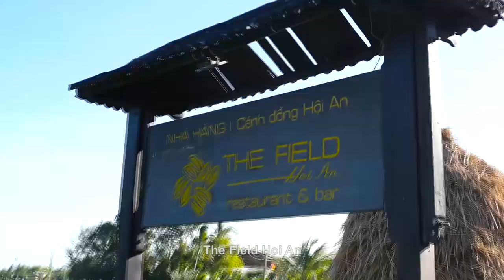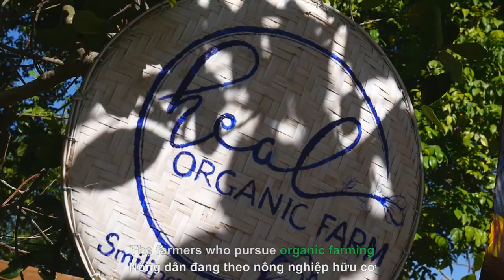Hoi An Sustainable Tourism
We've just had the best dining experience in Hoi An. Organized by The Field Restaurant & Bar and many local brands who are joining hands for sustainable tourism in Hoi An.

COVID-19 is the Hoi An's tourism-killer. But it's the chance to rethink the strategy, to move forward sustainability. Tourism then could be slow, but smart.